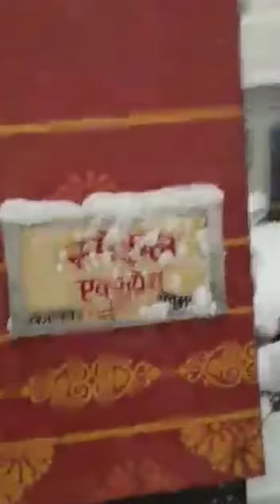Shimla Railway Station || Heavy Snowfall || Udit Narayan Song of Indian Railway.